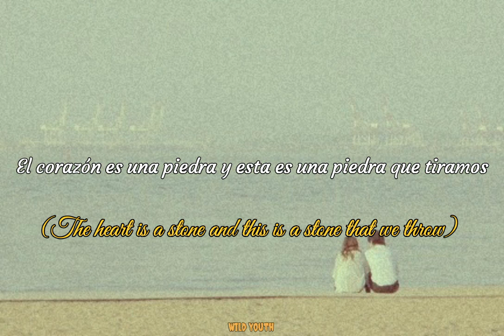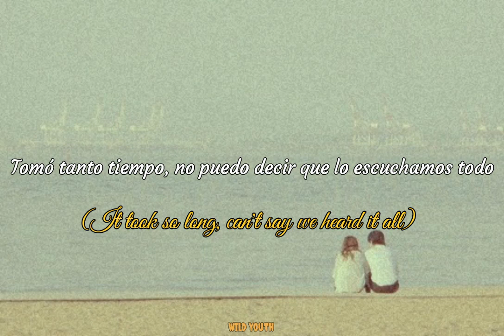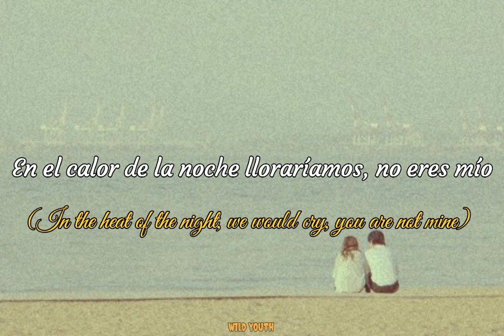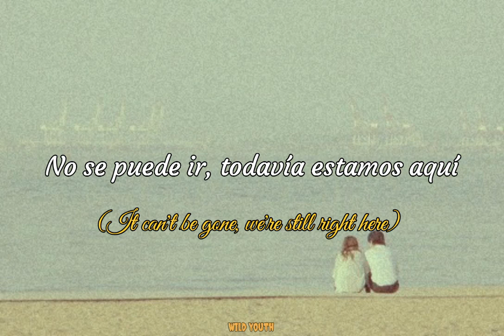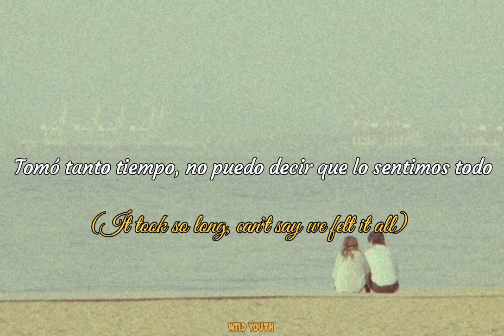Beach House - 10 Mile Stereo [Subtitulada]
Banda: Beach House
Canción: 10 Mile Stereo
Álbum: Teen Dream